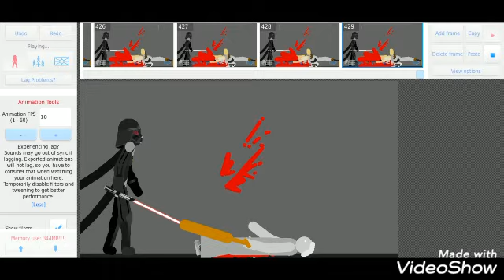Death varders rampage stock nodes animation #53